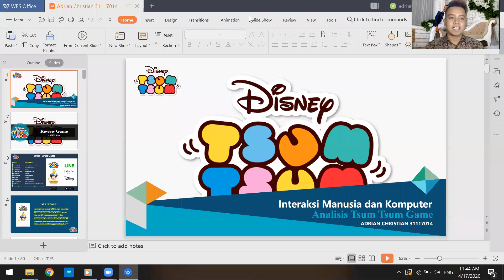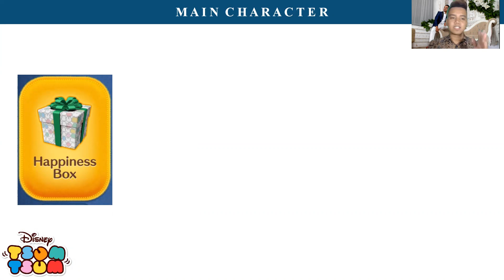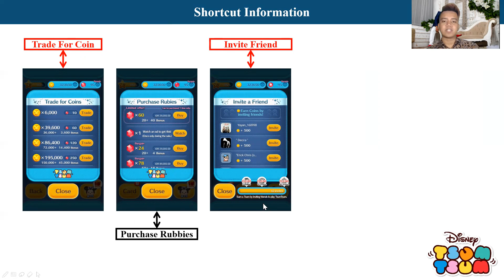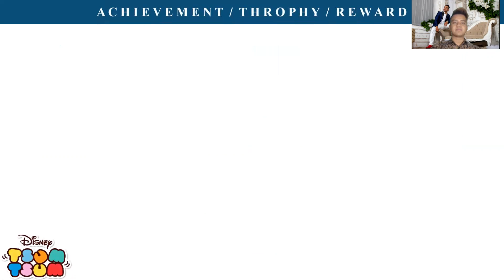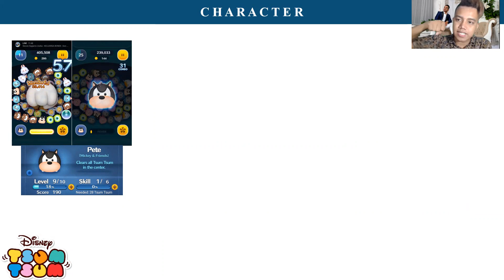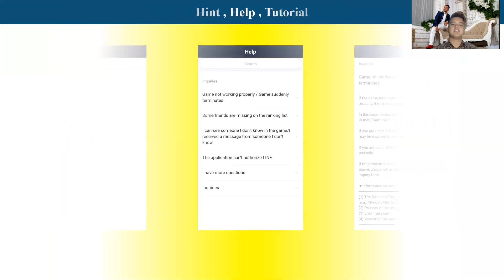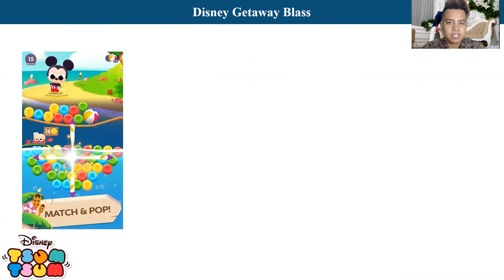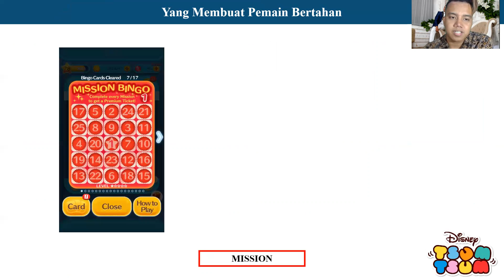Presentasi Analyst Game Disney Tsum-Tsum Adrian Christian 31117014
Presentation about Disney Tsum-Tsum Game
In Frame Adrian Chritian 31117014